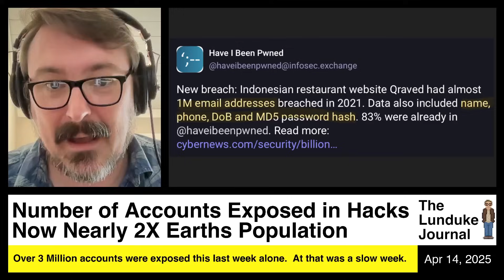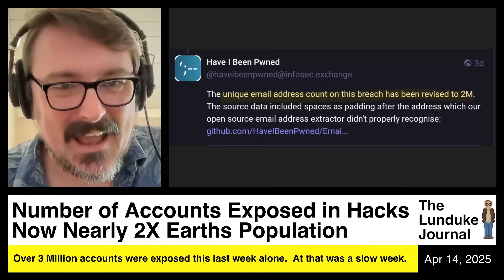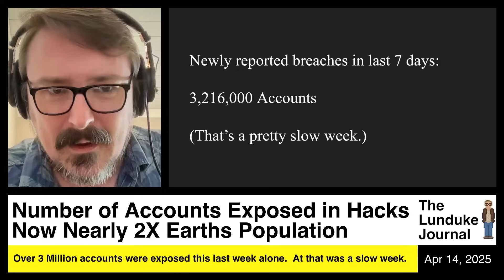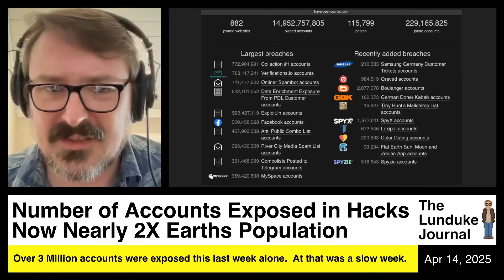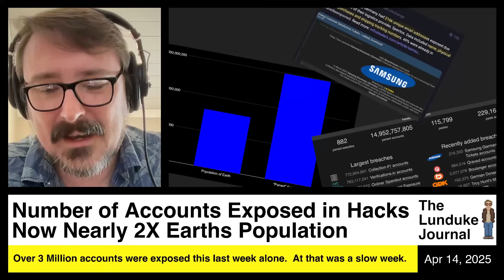Number of Accounts Exposed in Hacks Now Nearly 2X Earths Population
Over 3 Million accounts were exposed this last week alone. And that was a slow week.